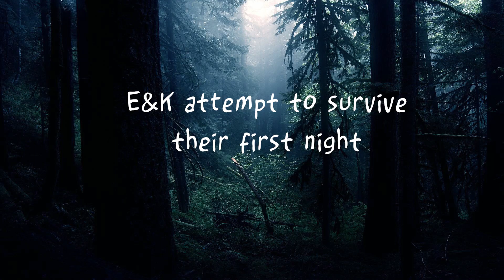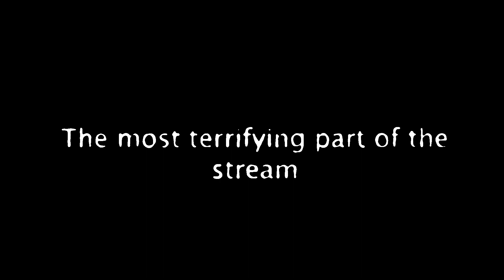Will we survive this horror/survival/crafting game? (The Forest pt.1)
We’re starting a new survival/horror/crafting game! Can we handle it??